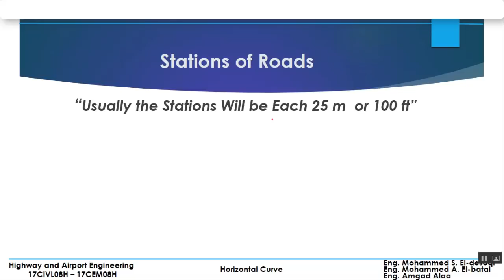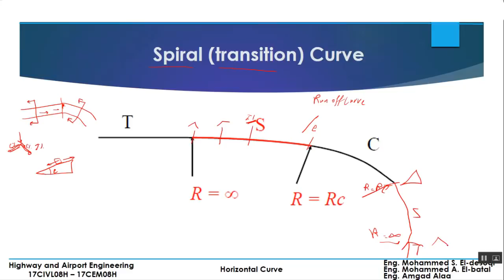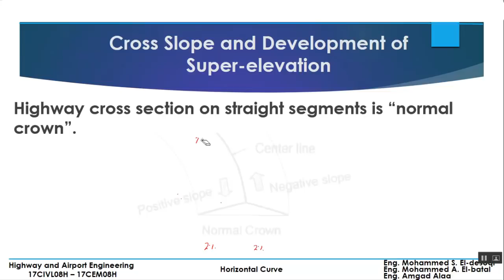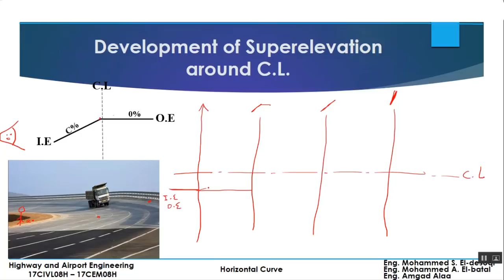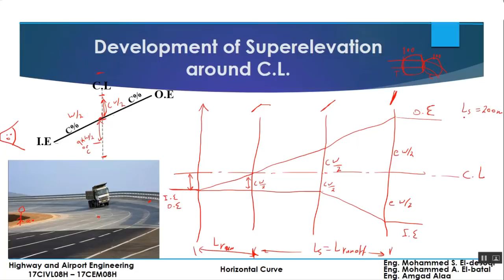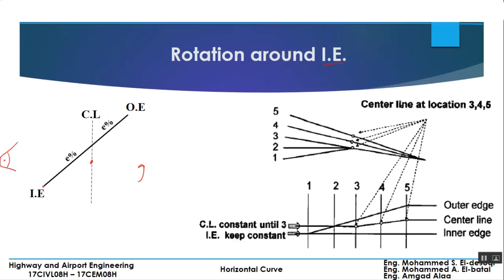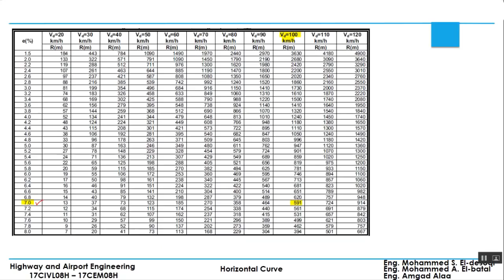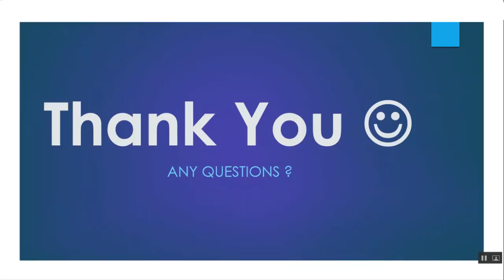Spiral curve and Super elevation | Highway and Airport engineering